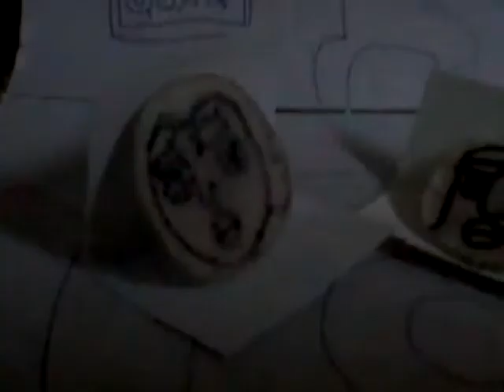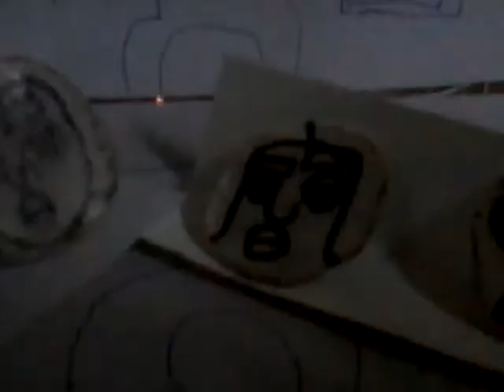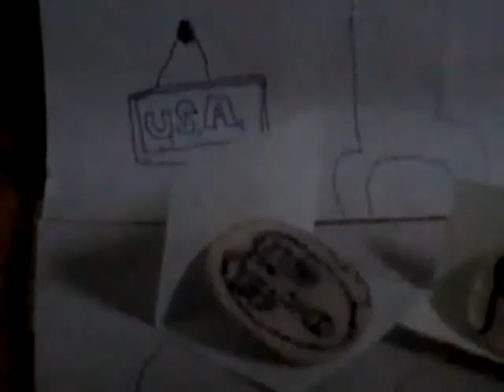Big time rushmore A ball 66 ⚽⚾